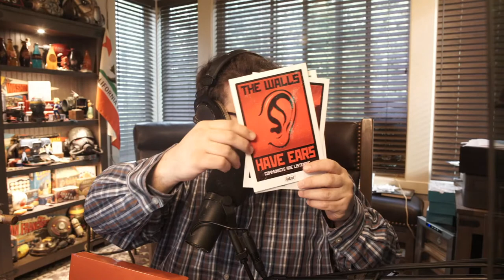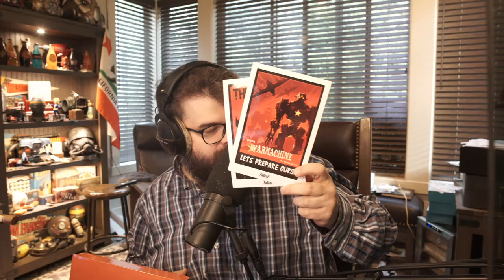Mass Effect 3 Legendary Edition Part 34 - Live with Oxhorn